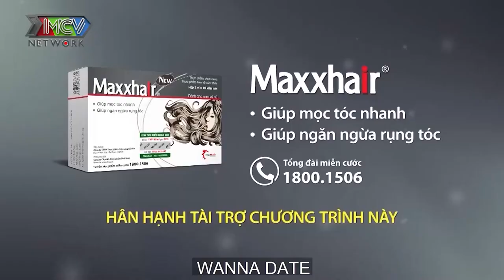ÔNG BỐ 2 CON xúc động bật khóc ĐI TÌM VỢ 2 vì được hẹn hò cùng nàng ế U50 vẫn CHƯA BIẾT YÊU LÀ GÌ